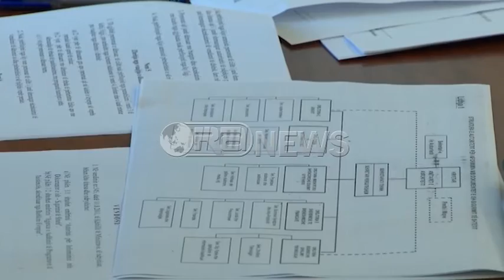Ora News –LSI: Jo amnisti për ish-zyrtarët që kanë kryer vepra penale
Ish-zyrtarët që kanë kryer një vepër penale dhe janë në gjykim nuk do të përfitojnë nga amnistia. Komisioni i Ligjeve ka miratuar kërkesën e LSI, ndërsa ka shfuqizuar edhe disa pika të këtij ligji.LSI ka propozuar që të mos përfitojnë nga amnistia ish-zyrtarët që kanë kryer një vepër penale dhe janë në gjykim deri në datën 30 nëntor 2016.
Kërkesa e LSI u pranua dhe u miratua nga Komisioni i Ligjeve, i cili po ashtu miratoi edhe shfuqizimin e pikës përmes së cilës përfitojnë të dënuarit e konstatuar me sëmundje kanceroze.
Kërkesa për këtë u bë nga deputetë të opozitës.
Vasili: Krahas formulimit që ka sjellë Ministria e Drejtësisë, unë mendoj që është e domosdoshme të ketë një përcaktim shumë më të qartë të mëtejshëm dhe do ti propozoja Komisionit të merrte në konsideratë shtesën e një pike 3 nënë nenin 6. Pika 3 është: Nuk përfitojnë nga ky nen të gjithë personat të cilët mbajnë apo kanë mbajtur një funksion publik dhe që janë subjekt i ligjit numër 138, viti 2015, për garantimin e integritetit të personave që zgjidhen, emërohen dhe ushtrojnë funksione publike, i ndryshuar.
I pranishëm në Komision ishte edhe Ministri i Drejtësisë, Ylli Manjani.